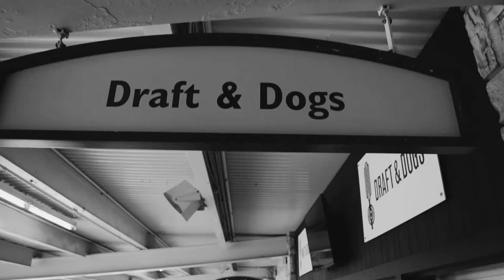Jessie (OJ6): Personality Video (Off to the Races) (HOMED)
JESSIE, though small in stature, has a ROBUST spirit. She has a zeal for life and would do well with an ACTIVE family. She gets along great with other dogs of all sizes and all ages. She is CONFIDENT, social, SMART, adventurous, and AFFECTIONATE!